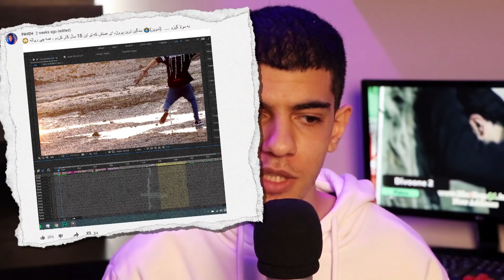سوال و جواب با من (قول داده بودم)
اینم ویدیویی که قولشو داده بودم ، مرسی از همه بچه هایی که تا الان حمایت کردن و میکنن ، دمتون گرم ،🙏🙏🙏
🔥 خیلی ممنون از کامنت های خوبتون و انتقاد هایی که به بهتر شدن من و ویدیوهام کمک میکنه
❤ اگر یک موضوع برای ویدیو بعدی دارید کامنت بدید و من سعی میکنم که ازش ویدیو بسازم
💛💛امیدوارم از این ویدیو هم خوشتون اومده باشه
برای حمایت از من حتما و حتما کانال منو سابسکرایب کنید و منو در اینستاگرام دنبال کنید.مرسی